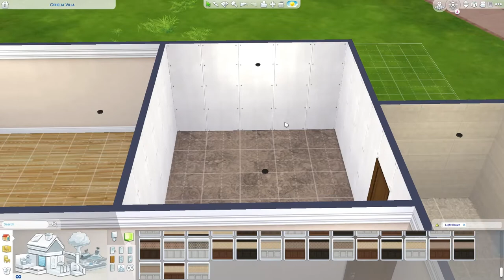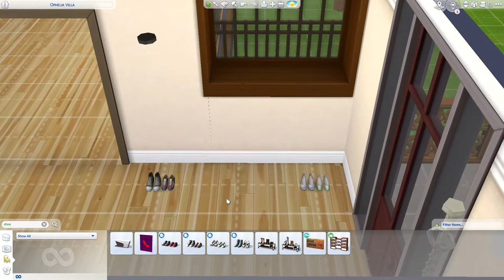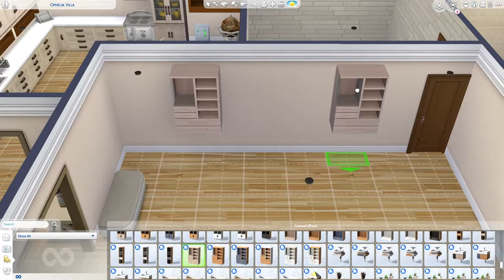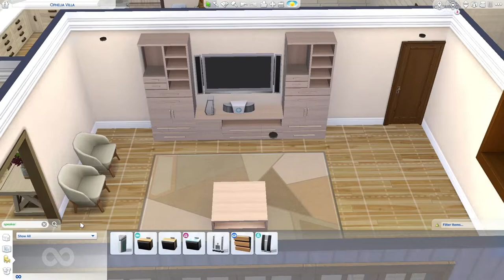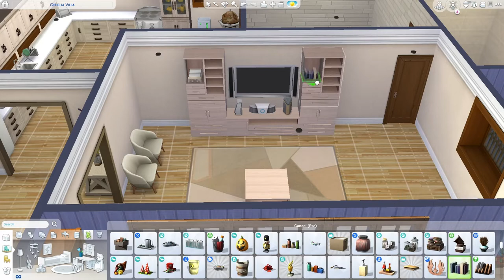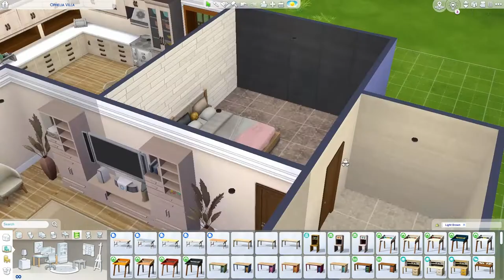House with gazebo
Just something that came to me while on stream the other day! (Yes its on the gallery! Gallery ID: KrystleKitty1)